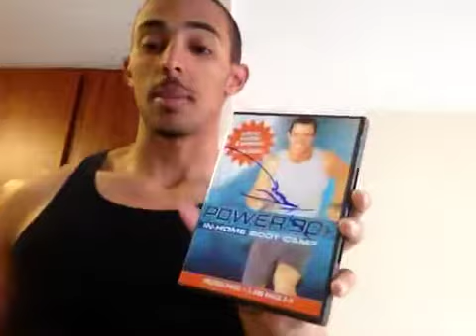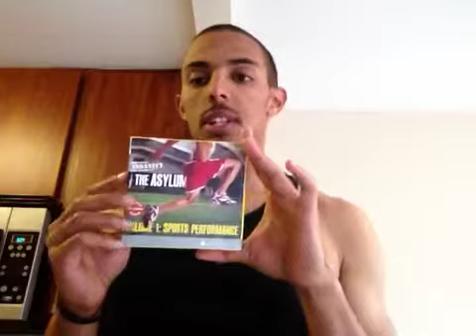Make it Your Month for the Beachbody Challenge - March 4th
Hey everyone!

Wanted to give a quick breakdown on the Beachbody Challenge! It starts March 4th, so if your interested, don't hesitate to get signed up today! We have less than two weeks left to get orders in before we start. I've been on the Beachbody Challenge since Sept. 2012, and to see my results, feel free to visit my

I've lost 14 lbs since Sept, my body tone/definition has improved significantly and my endurance is way up. I'll show you how you can achieve just like me!

Fitness + Nutrition + Support = SUCCESS